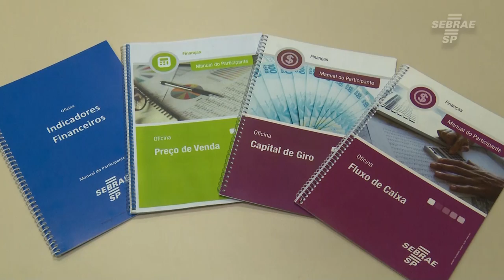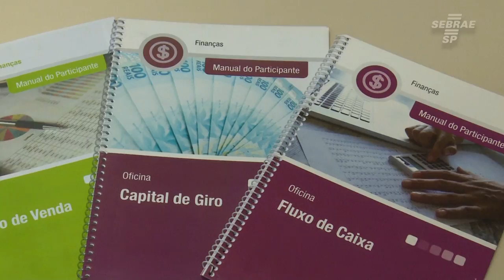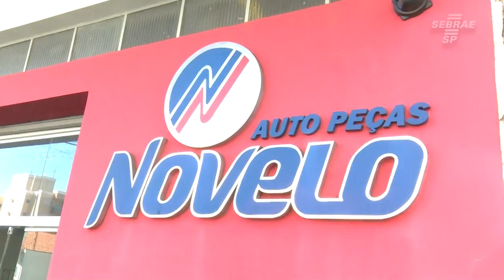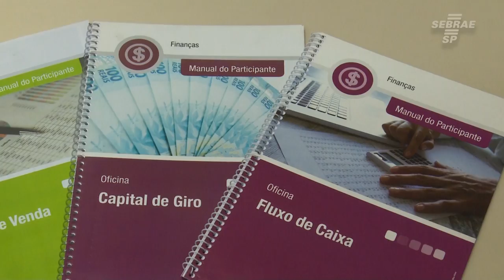Curso Trilha Financeira ajuda empreendedores a criarem metas e desenvolverem suas empresas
Conheça o curso Trilha Financeira, do Sebrae-SP, que ajuda o empreendedor a criar metas de vendas, planejar e organizar os lucros e crescer sua empresa. O curso conta com o conjunto de quatro soluções do Sebrae-SP: Indicadores Financeiros, Preço de Venda, Capital de Giro e Fluxo de Caixa.
Confira no vídeo os depoimentos da empreendedora Karina do Amaral e do consultor do Sebrae-SP Alan Tanno.
Para saber mais, acesse ou ligue em 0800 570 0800